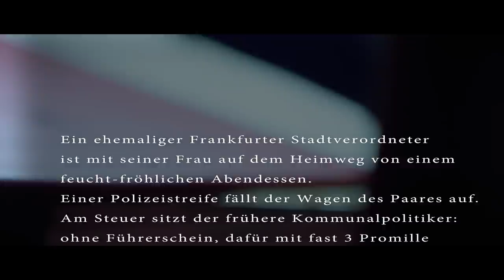"Promille-Politiker rastet aus" | Verurteilt! - Der Gerichtspodcast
Ein ehemaliger Frankfurter Stadtverordneter ist mit seiner Frau auf dem Heimweg von einem feucht-fröhlichen Abendessen. Einer Polizeistreife fällt der Wagen des Paares auf. Am Steuer sitzt der frühere Kommunalpolitiker: ohne Führerschein, dafür mit fast 3 Promille Alkohol im Blut. Der 49-Jährige ist so betrunken, dass der Alkoholtest nicht funktioniert. Deshalb soll er mit ins Polizeipräsidium. Er aber wehrt sich mit viel Geschrei. Seine Frau versucht, die Polizisten zu treten. Mit Verstärkung gelingt es den Beamten schließlich, den renitenten Mann mitzunehmen. Staatsanwaltschaft und Amtsgericht wollen mit einem Strafbefehl den Fall beenden. Nicht so der Ex-Stadtverordnete und seine Frau. Ende 2021 sitzt der gerichtserfahrene Politiker nebst Gattin auf der Anklagebank. Vermutlich nicht zum letzten Mal.